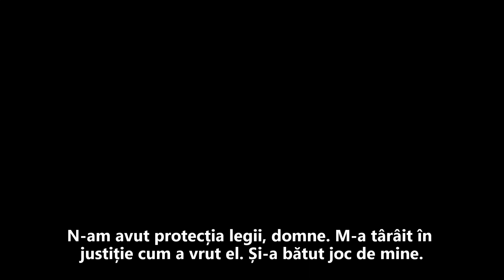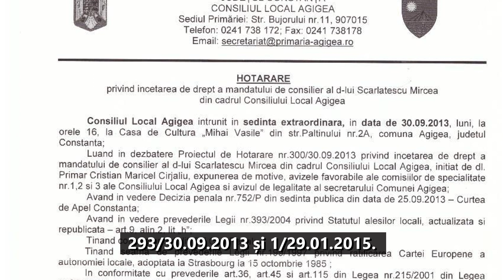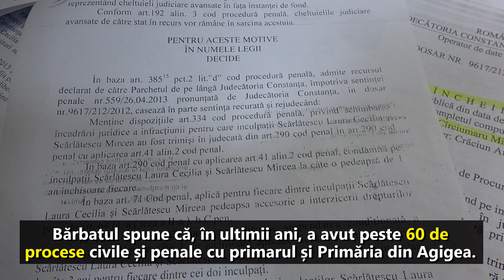Hărțuit de baronul PSD din Agigea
Consiliul Local din Agigea funcționează, de două mandate, cu doi consilieri locali în minus față de norma legală. Localitatea are peste 3.000 de locuitori și trebuia să fie reprezentată de 15 consilieri locali, potrivit legii. Cu toate acestea, primarul cu apucături de baron din Agigea, PSD-istul Cristian Maricel Cîrjaliu, a mazilit de fiecare dată câte doi consilieri mai vocali ai opoziției. Și nu doar că i-a mazilit, s-a și căznit să-i învețe minte să nu mai fie împotrivă. Cel mai vocal opozant a ajuns în malaxorul justiției pe baza unei plângeri penale a primarului Maricel, fiind condamnat la un an de închisoare cu suspendare. Primarul nu s-a mulțumit cu atât. Ca dovadă, i-a inventat taxe și impozite retroactive opozantului, în valoare de 94.000 de lei, și mult nu a lipsit să-i bage proprietățile în executare silită, ca să-l lase pe drumuri. Războiul politic s-a transformat într-un război juridic, în care vorbim de peste 60 de procesele civile și penale.